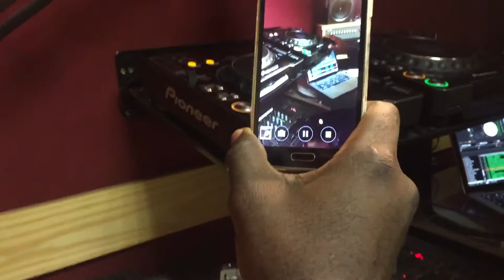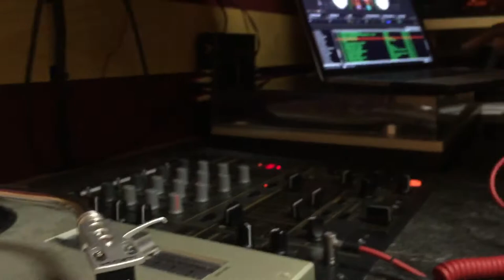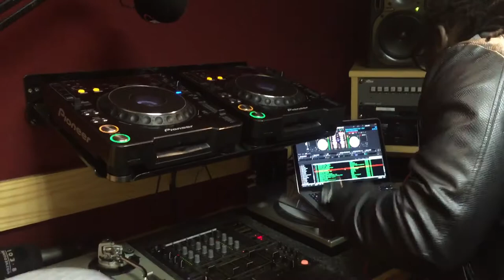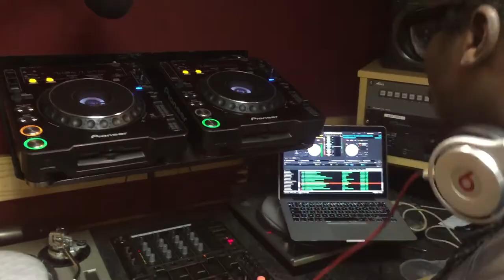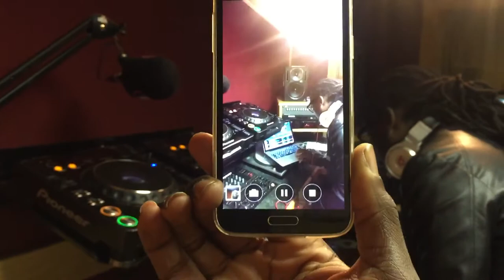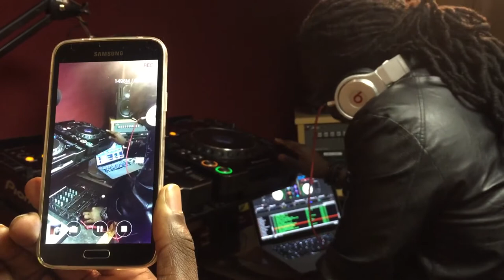Spin Fm mix 2015 Dublin Dj Waxxy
DJ Waxxy Dublin 2015 Spin Fm Mix